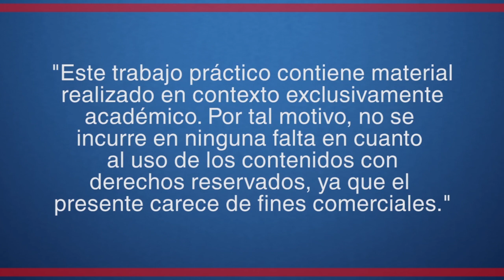STOP MOTION | TP03 • PUPPETS | UNDAV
Universidad Nacional de Avellaneda
Dpto. Humanidades y Artes
Licenciatura en Artes Audiovisuales
Stop Motion
Trabajo Práctico n°3: Puppets
Profesora: Ana Martín
1er cuatrimestre 2021
Estudiante: Carolina Avila